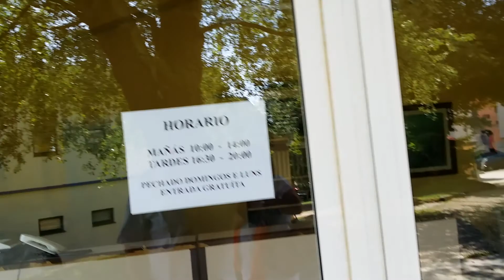Pfau im Park Ferrol AIDAstella 04.05.2014